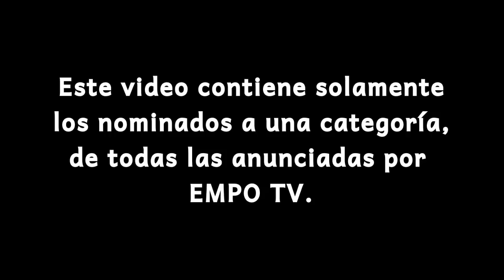EMPO Awards 2015: Remix Del Año (Nominados)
Los nominados a la categoría "Remix del Año", de los EMPO Awards 2015.

The nominees for the category "Remix of the Year" of the EMPO Awards 2015.